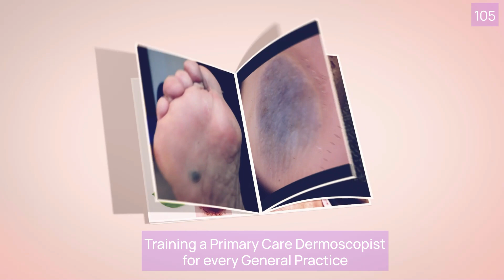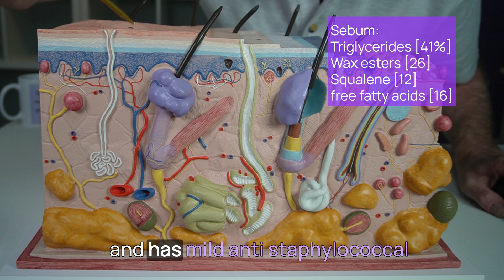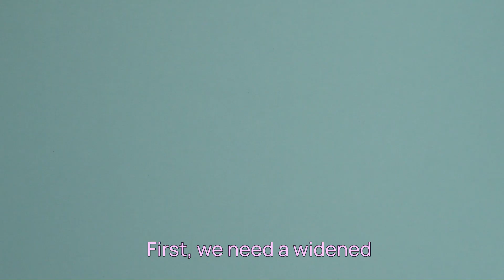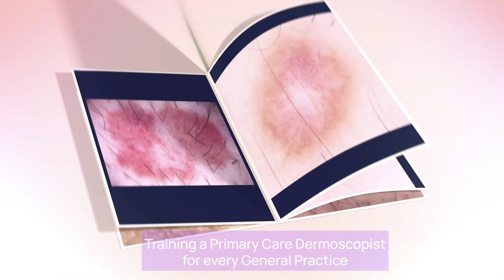Sebaceous Gland Hyperplasia or BCC?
00:21  What is Sebaceous Gland Hyperplasia
01:25  What does it look like clinically
02:05  The 3 Dermoscopic features
03:20  Cooking up a 'sebaceous gland hyperplasia'
03:58  Why they matter
04:28  2 patient examples
06:00 The first rule of Primary Care Dermoscopy

‘Detection of sebaceous gland hyperplasia with dermoscopy and reflectance confocal microscopy’ Article published June 2023: